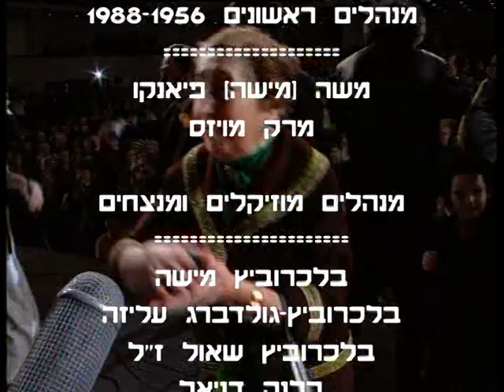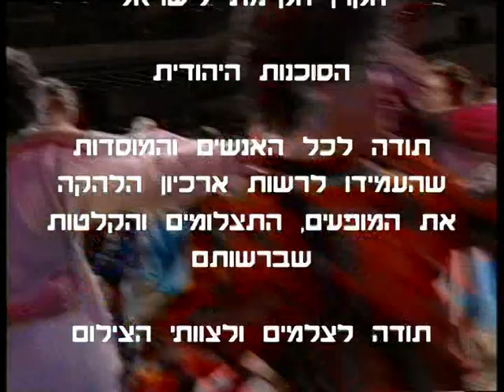אנחנו כאן חמישים שנות פולקלור - חלק שלישי